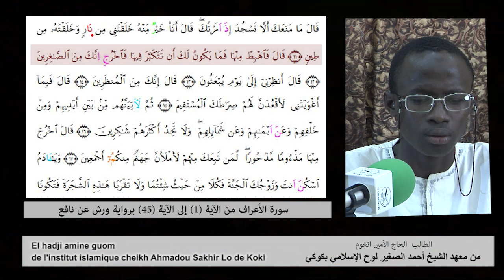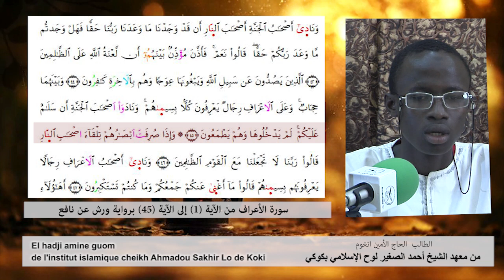CORAN,SOURATE A'HRAF, ELHADJI GUOM